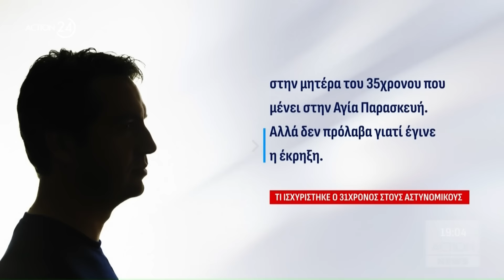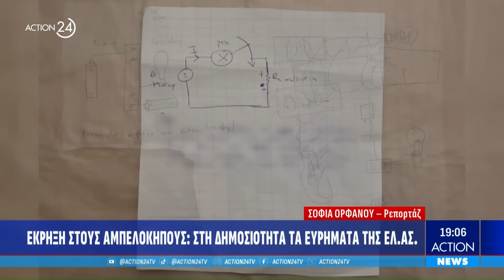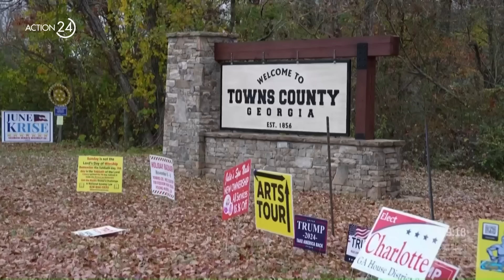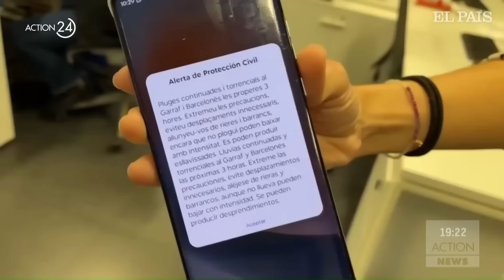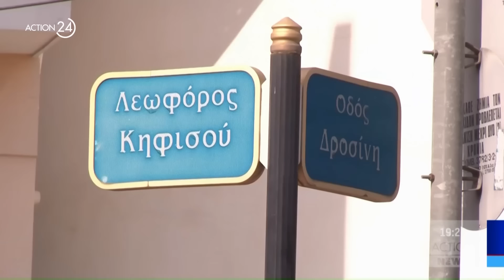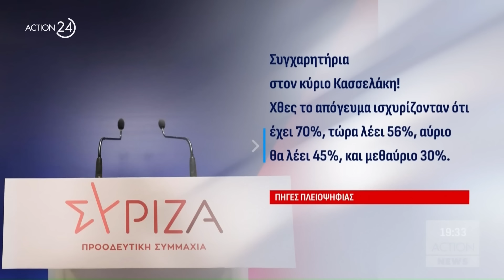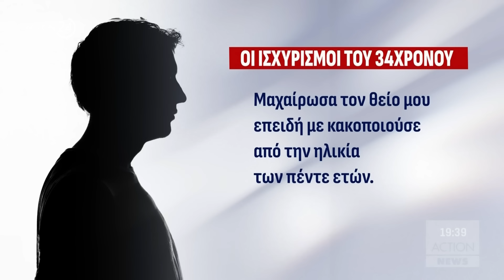Κεντρικό δελτίο ειδήσεων ACTION NEWS - 04/11/2024 | ACTION 24